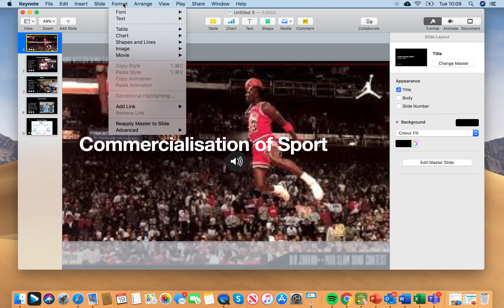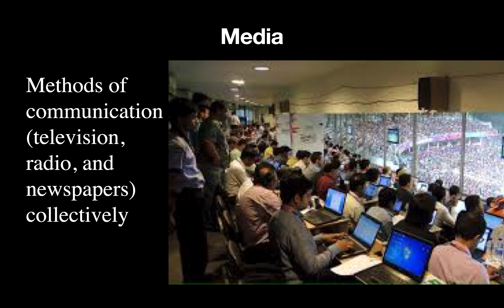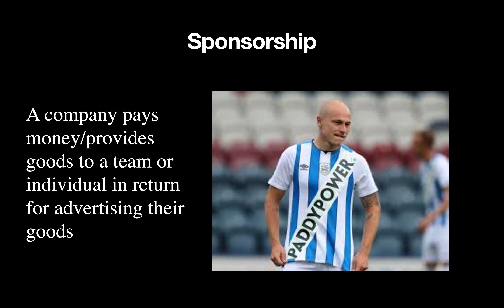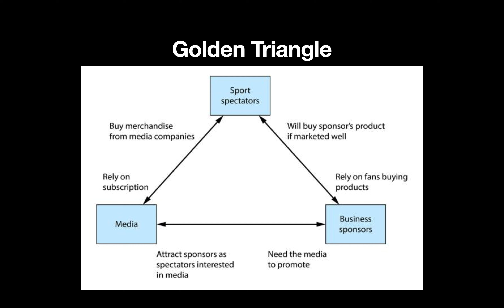GCSE PE Commercialisation in Sport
GCSE PE